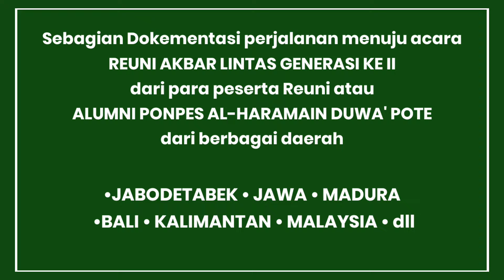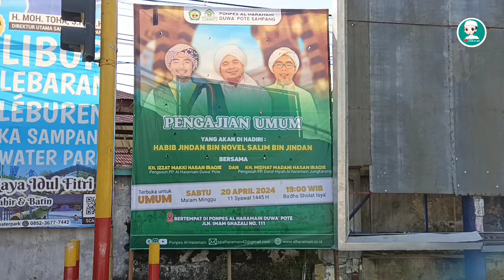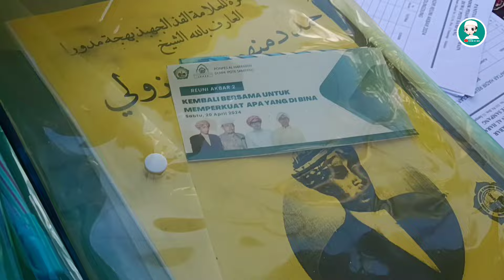(1) TEMU KANGEN ALUMNI PUTRA PONPES AL-HARAMAIN DUWA' POTE